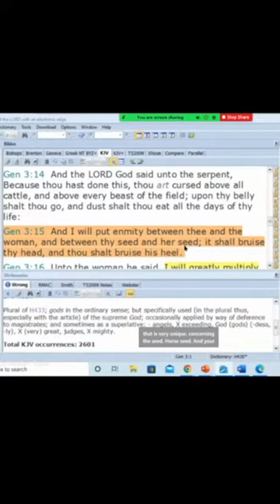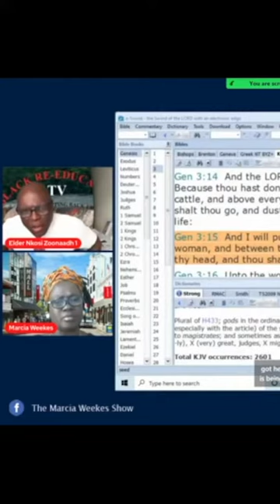Gensis 3:15 Two Type of People Here